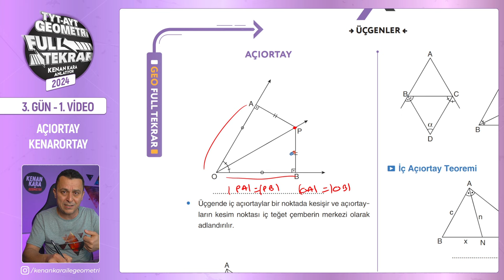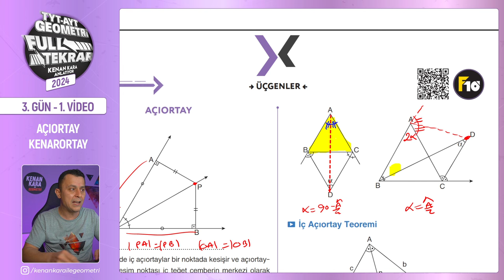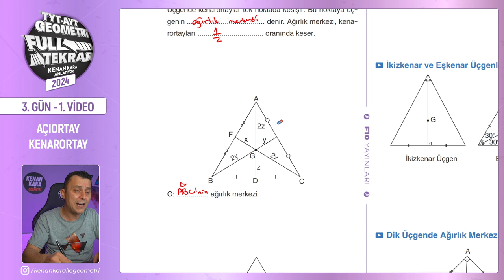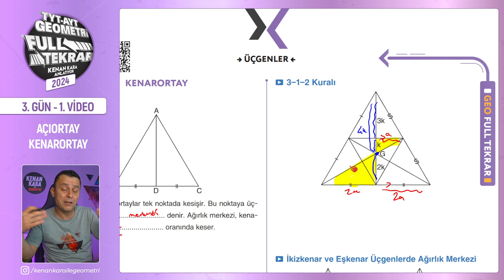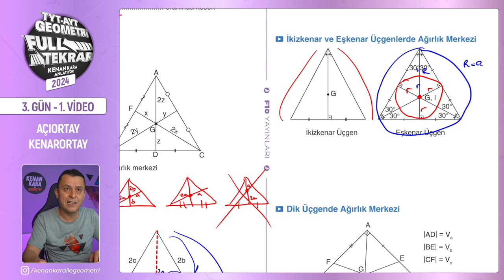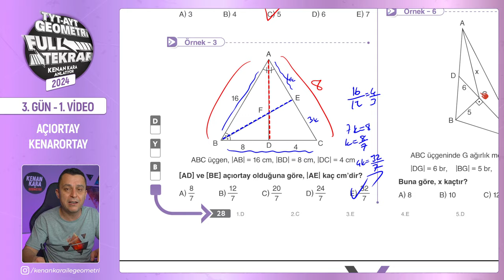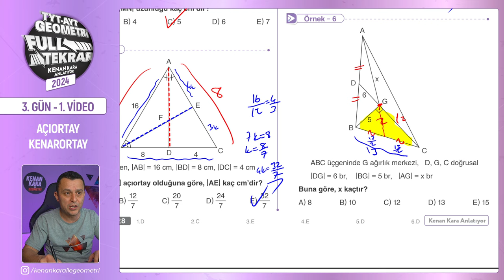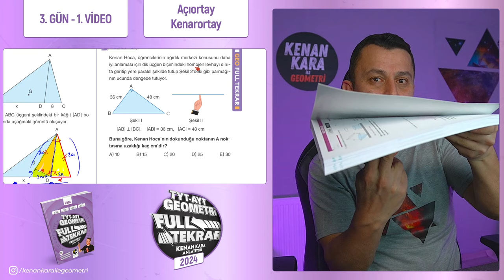Açıortay - Kenarortay - 1 | 🔥TYT - AYT Geometri Full Tekrar | 3.Gün - 1.Video | 2024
TYT ve AYT Geometri Full Tekrar - 2024 serisinin üçüncü günün birinci videosuna hoş geldiniz! 😊

Bu dersimizde, geometrinin önemli konularından olan açıortay ve kenarortayı kısaca tekrar edeceğiz. Ardından, bu konularla ilgili klasik soruların çözümlerini yapacağız. Kitabımızda da yer alan sayfa 26-29 sayfalar arasını işleyeceğiz.

00:00:00 Giriş
00:00:24 Açıortay
00:06:08 Kenarortay
00:14:12 Örnek - 1
00:14:38 Örnek - 2
00:15:06 Örnek - 3
00:16:06 Örnek - 4
00:17:04 Örnek - 5
00:17:56 Örnek - 6
00:19:02 Örnek - 7
00:20:33 Örnek - 8
00:21:26 Örnek - 9
00:23:29 Örnek - 10
00:24:37 Kapanış